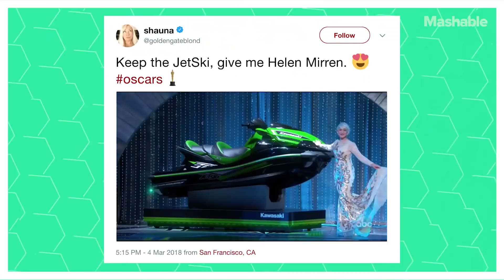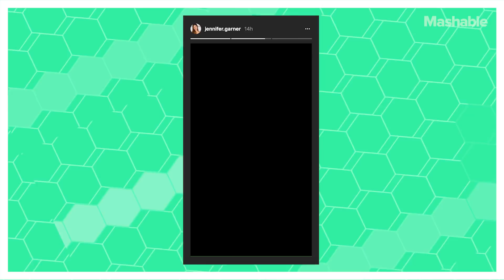Jennifer Garner's Oscars Epiphany - All The Memes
At the 90th Academy Awards, Jennifer Garner was caught on camera with a awestruck look on her face and immediately left the Internet wondering what has gotten her so shook.Join us as we cover the breaking memes rocking the Internet each week.